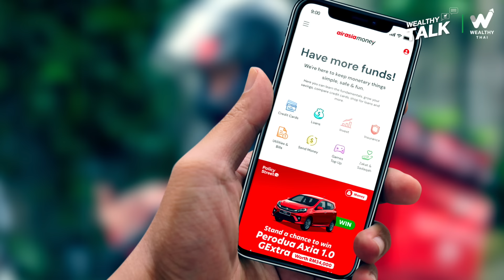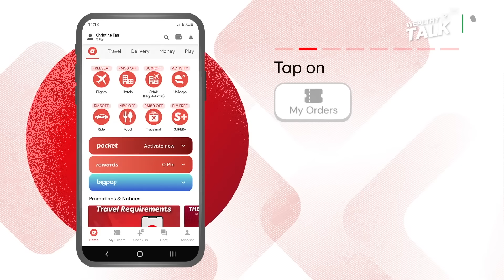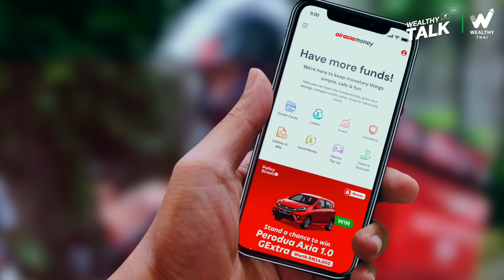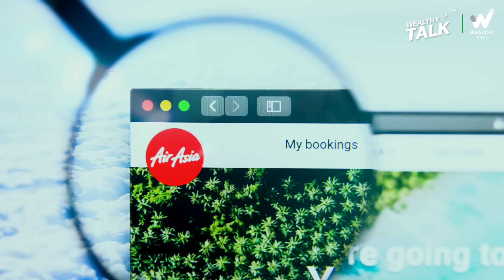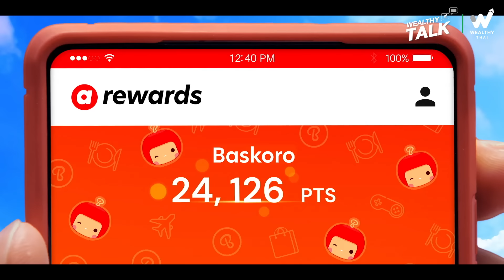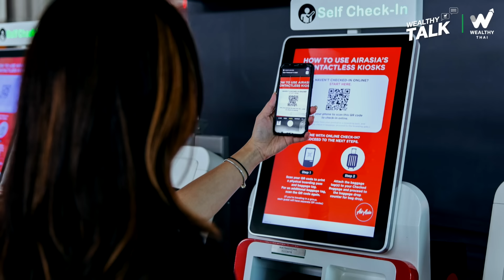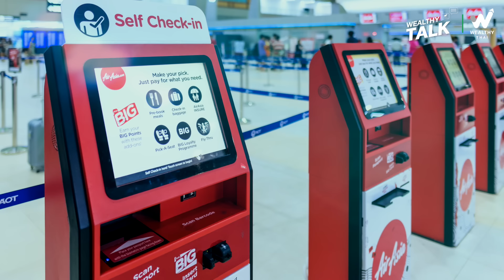เจาะกลยุทธ์ AirAsia หุ้น AAV โต 400%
สายการบินคือธุรกิจที่ได้ประโยชน์สูงสุดจากการเปิดเมือง AirAsia คือธุรกิจที่มีกลยุทธ์ที่น่าสนใจ

หุ้น AAV ยิ่งน่าสนใจเพราะเปิดเมืองจะช่วยให้นักท่องเที่ยวเยอะขึ้น ลูกค้าของ AirAsia ก็จะมากขึ้น

มาดูกันว่าอะไรทำให้ AAV คือหุ้นที่น่าสนใจที่สุดตัวหนึ่ง